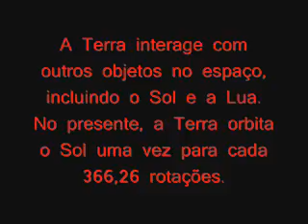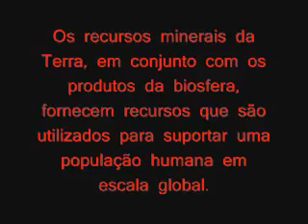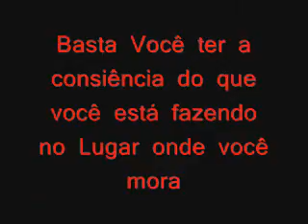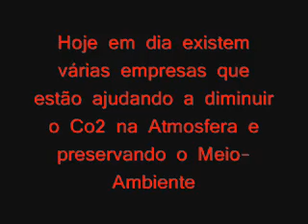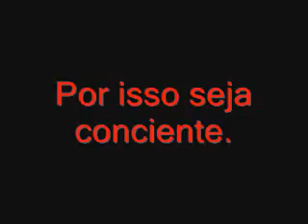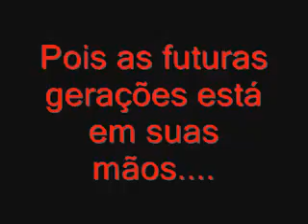Planeta Terra 2010